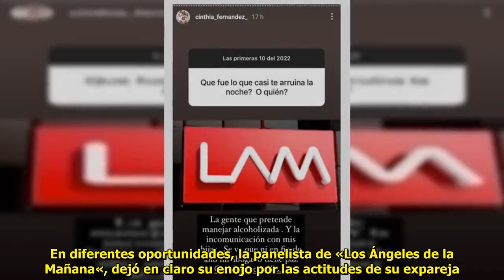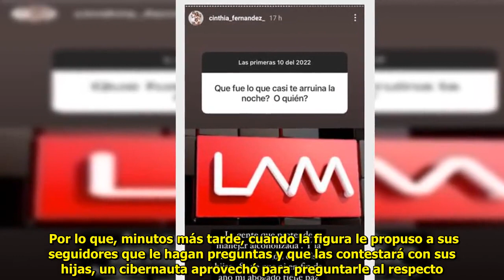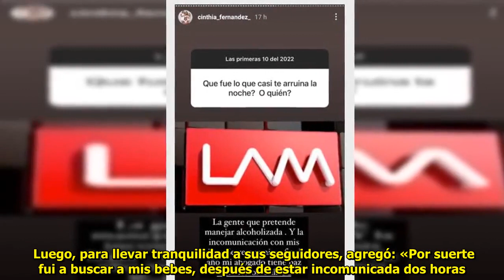«Me quiso arruinar la noche» Cinthia Fernández habló del momento que tuvo que atravesar en año nuev